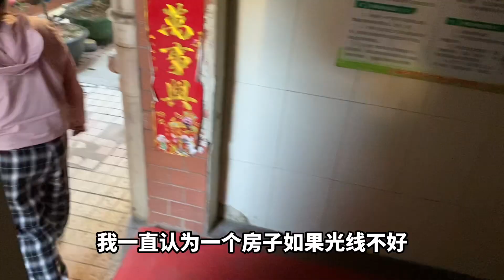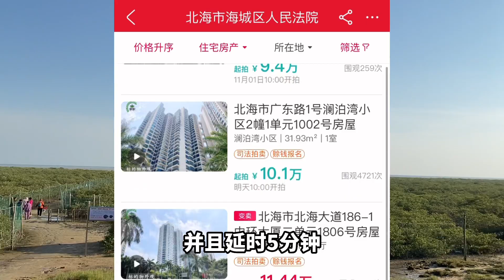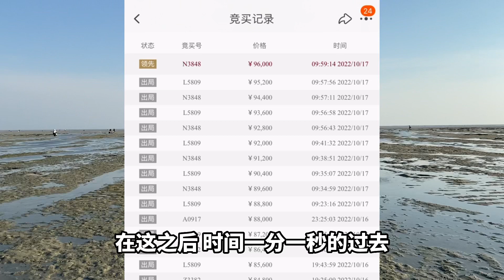自驾游广西北海市，我们差点买了一套8万元的房子！